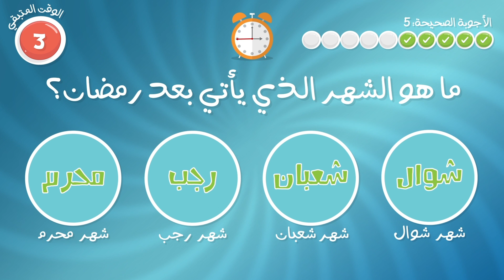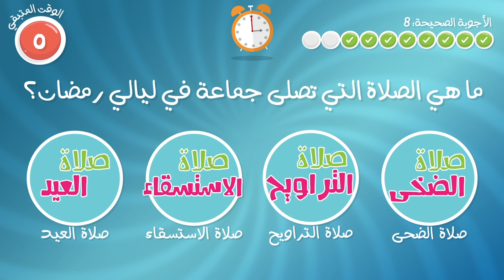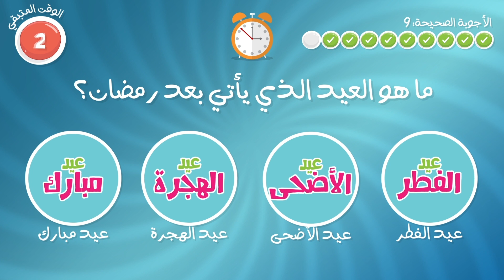هل تعلم؟ | أسئلة و أجوبة عن شهر رمضان, شهر رمضان المبارك للأطفال – تعلم مع زكريا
هل تعلم؟ هو برنامج عائلي على قناة تعلم مع زكريا, حيث يطرح على الأطفال ١٠ أسئلة و مهلة الاجابة قدرها ١٥ ثانية.

موضوع اليوم هو: شهر رمضان المبارك

الأسئلة:

١- كيف يحدد المسلمون بداية شهر رمضان؟
٢- ما هو الشهر الذي يسبق شهر رمضان المبارك؟
٣- ما اسم الليلة المباركة  في شهر رمضان؟
٤- ليلة القدر خير من؟
٥- متى يجب الإمساك عن الأكل و الشراب؟
٦-ما هو الشهر الذي يأتي بعد رمضان؟
٧- متى يجب الإفطار بعد الصيام؟
٨- يجوز الإفطار في رمضان ل؟
٩- ما هي الصلاة التي تصلى جماعة في ليالي رمضان؟
١٠- ما هو العيد الذي يأتي بعد رمضان؟